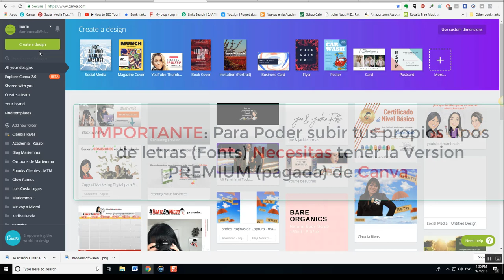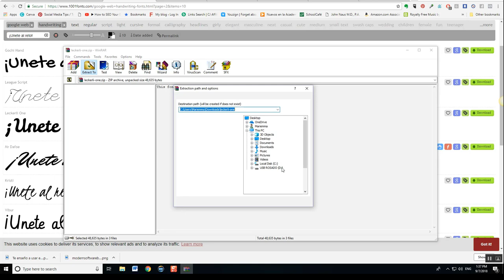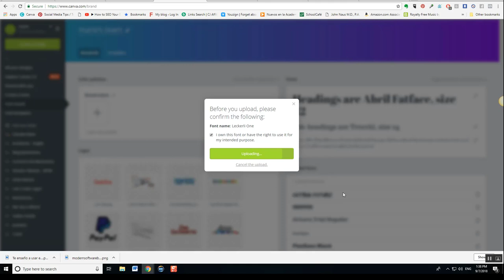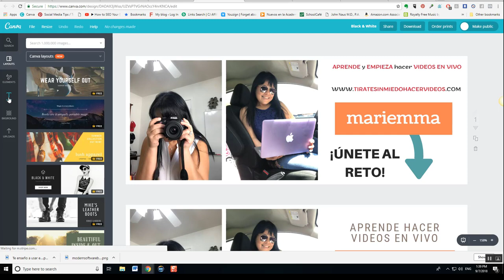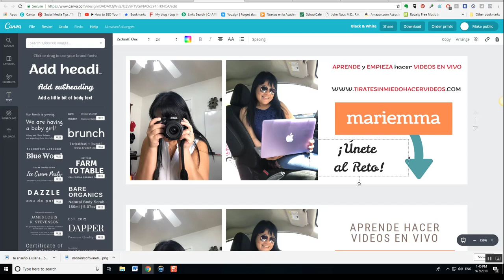Canva - Como usar tus propias letras en Canva